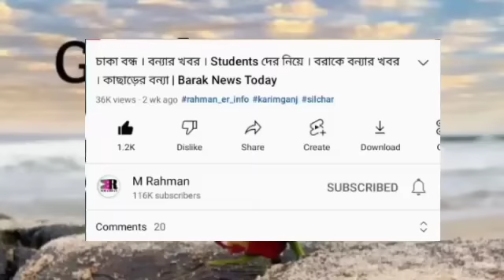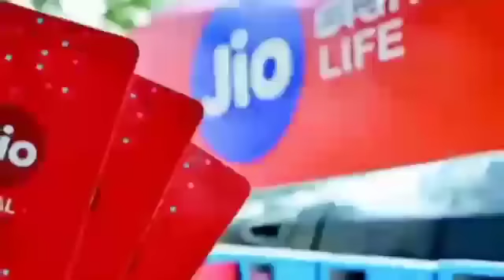মাথায় হাত! বাড়ছে চালের দাম | পশ্চিমবঙ্গে ভোটের খবর | ফের অশান্তি | Jio থাকলে | বরাকে ঘোষণা | Barak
মাথায় হাত! বাড়ছে চালের দাম | পশ্চিমবঙ্গে ভোটের খবর | ফের অশান্তি | Jio থাকলে | বরাকে ঘোষণা | Barak এ